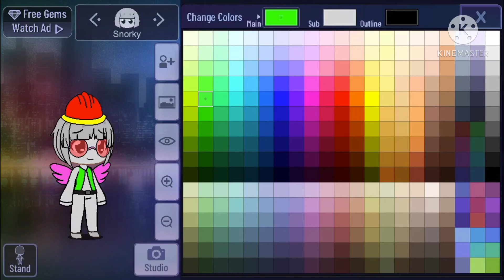How I made old snorky